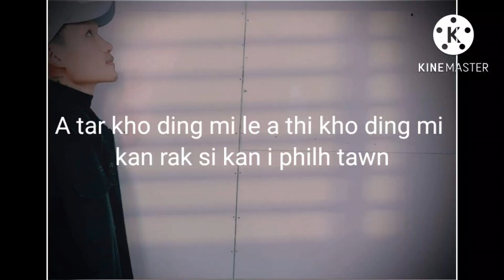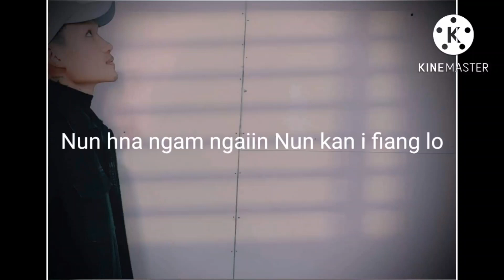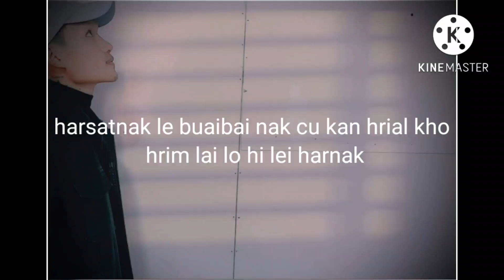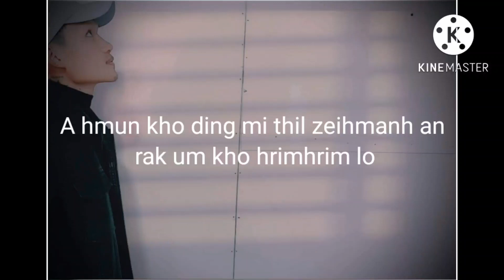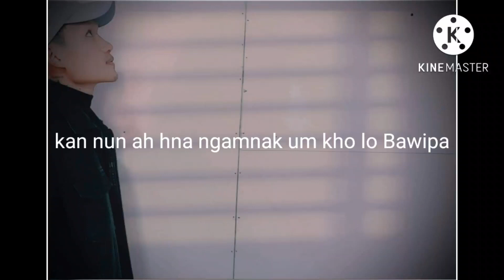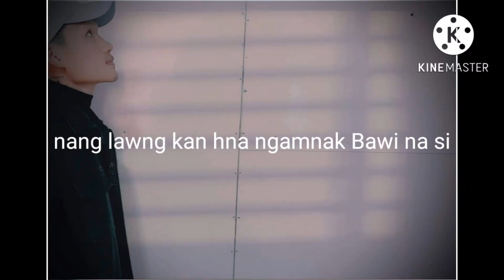KAN HIMNAK JESUH // Phuah/sa. Aauk Lian // Pathian hlathar 2022